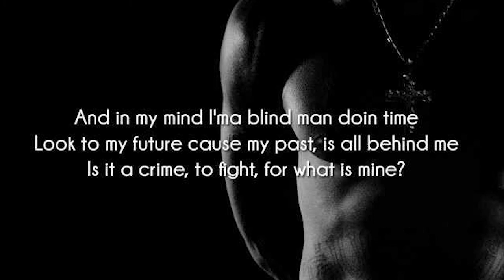2Pac - Only God Can Judge Me